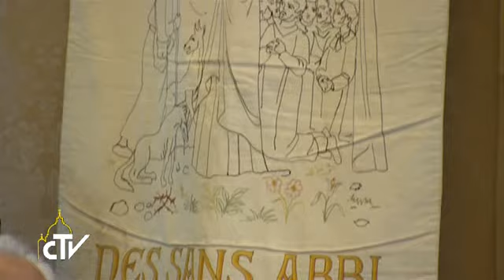Papa Francesco: il povero è il preferito dal Signore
(Papa Francesco)
Nel momento in cui oggi la persona umana è spesso rigettata come inutile perché non rende più, Dio, al contrario, riconosce sempre in essa la dignità e la nobiltà di un figlio amato; essa ha un posto privilegiato nel suo cuore. Il povero è il preferito del Signore, è al centro del Vangelo.

E’ il cuore del discorso del Papa ai membri del Foyer Notre Dame des Sans-Abri, fondato da Gabriel Rosset, da sempre al fianco dei poveri, “delle persone che la società rifiuta, che non hanno un tetto, né qualcosa per sfamarsi – afferma il Pontefice – che sono senza lavoro e perciò senza dignità”. Francesco ricorda che loro sono Cristo sofferente e pertanto prendersene cura significa toccare le  ...